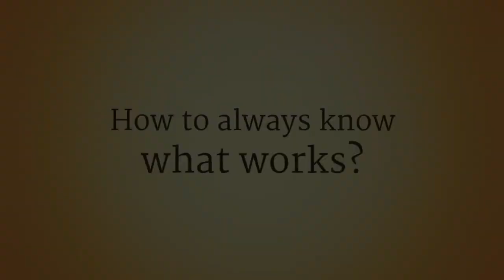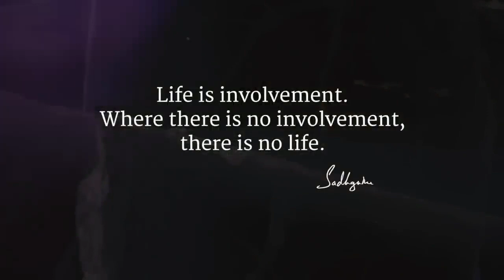How to always know what to do - Save Soil - Isha Yoga - Sadhguru